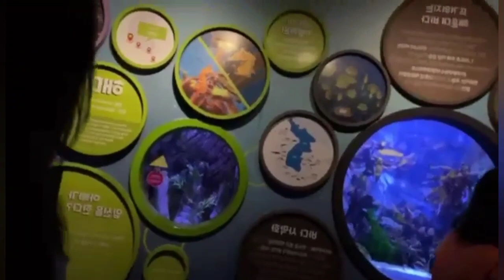Welcome Seaside Aquarium in Busan